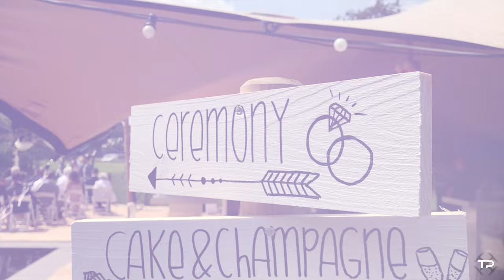Bruiloft Rick&Teuntje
Bruiloft op 7-7-17, prachtige dag, prachtig bruidspaar.

Gefilmd door TwoPixel, voor meer informatie ga naar twopixel.nl